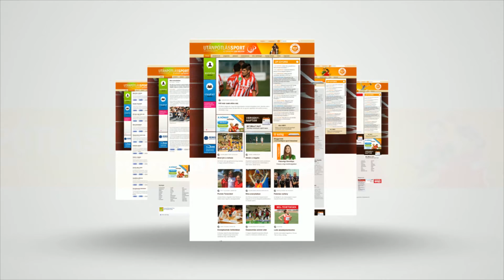A legjobb nyolcba vágyik a nyári Eb-n az ifjúsági fiúválogatott 🤾 KÉZILABDA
A felkészülés egyik fontos állomásához érkezett márciusban az ifjúsági fiú kézilabda-válogatott, amely a horvát, a portugál és a szlovén gárdát fogadta a balatonboglári Négy Nemzet-tornán. Az augusztusi, montenegrói U18-as Európa-bajnokságra készülő magyar együttes mindhárom mérkőzését megnyerte; nem csoda, hogy az első helyet érő teljesítményről Kárpáti Krisztián szövetségi edző és két játékosa is elégedetten nyilatkozott az M4 Sporton látható Jövünk! magazin stábjának.

g/?sub_confirmation=1